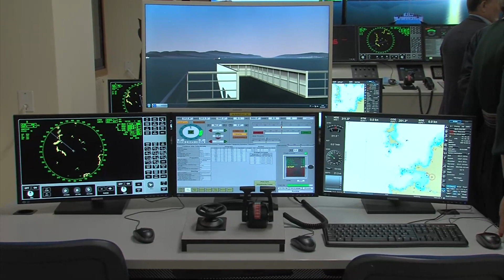30102023 07 RELEVO XERACIONAL PESCA